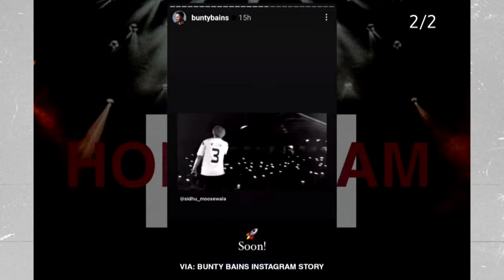sidhumoosewala⛳️ upload instagram new story new song updates hologram updates 2025 Big Blast Soon 🧨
💡ready to take change life? hit the play button and let the transformation begin!